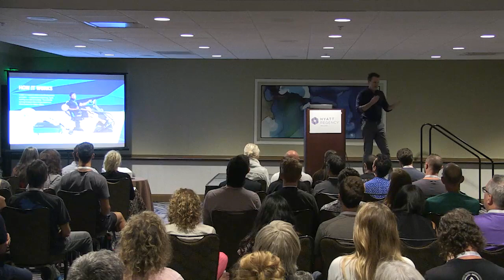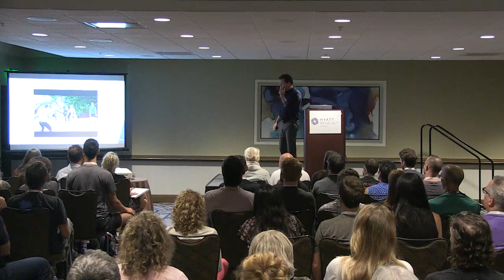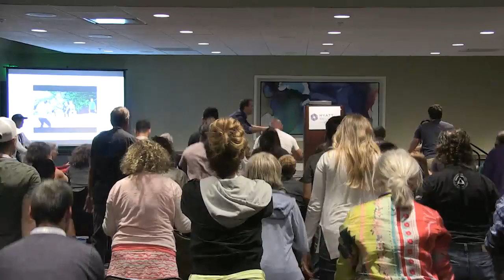Zach Bush MD - Presentation on Vasper (Orlando, Florida)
Cardio Metabolic Regulation – A New Frontier in Physiology in Performance and Longevity.

The field of exercise physiology is beginning to mature.  Since the advent of this field of science, we have maintained a philosophy that the biologic adaptations during exercise are counter-regulatory, or injurious.  This philosophy of exercise-as-injury has created paradoxical misunderstandings that have misguided the exercise field for decades, and limited our imagination and science regarding the optimal capacity of human biology.  Recent breakthroughs in exercise equipment that can independently alter arterial and venous blood flow around working muscles are giving us new insights into the role of lactate and other super-fuel compounds produced by the vascular and muscle systems during aerobic exercise.  Furthermore, we are gaining insights into the feedback loops between local mitochondrial populations and the central endocrine system that can play off one another to achieve extraordinary rates of repair and recovery at the cellular level and reset youthful patterns of neuroendocrine regulation throughout the body.  Cardio-metabolic regulation opens up new avenues of investigation and therapeutic intervention to optimize the metabolic health and longevity of individuals at any level of physical.